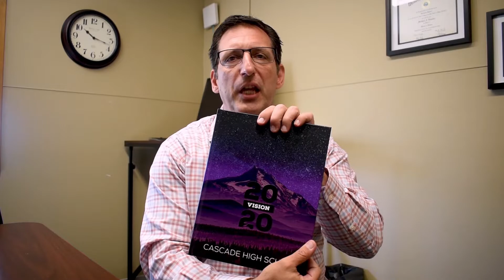Frequently Asked Questions with Mr. Thatcher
We know there are a lot of questions regarding the start to the new school year. Mr. Thatcher answers some of your Frequently Asked Questions in this video.

You can skip ahead for information relating to these topics:
0:00 Introduction
3:52 CDL vs. Online
7:38 Student Expectations
9:13 Attendance
10:52 Will every class be offered?
12:20 When will we find out schedules?
13:42 Special Ed and Special Services
14:59 Limited In-Person Instruction
16:39 Registration Fees
17:28 School Supplies
18:44 Athletics
19:47 Yearbooks
20:29 School Pictures